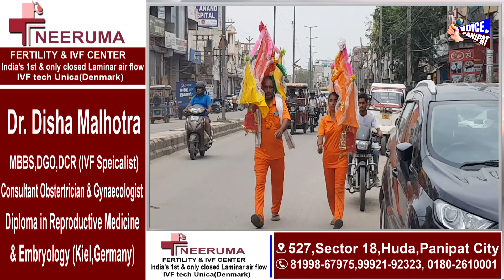1751 किलोमीटर चलने वाली पैदल यात्रा की हुई शुरुआत, पानीपत पहुंची यात्रा का हुआ स्वागत